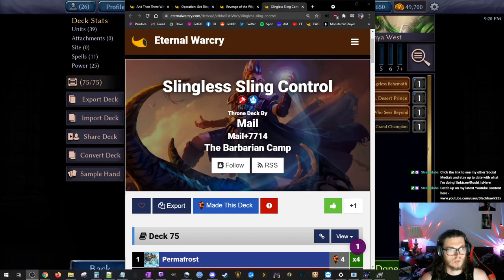TNE 5 Kanya West vs Gardencrag Round 4 - Throne Game Play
Up against a controlling deck here. The name of the game is going over the top of their removal and abusing the fact they have no hard board wipes. Can we get set up before they outvalue us?

This deck looks to curve into big booty time dudes and value out the opponent. We have the possibility to Talir Combo, but it's just a nice option and not plan A. This deck should slaughter Aggro most of the time and is fantastic for ladder.

Like the deck? Comment and let me know what you think or would change! Has this deck worked for you? Please let me know! I love hearing success stories!

About Me
Hello! I go by Roshi thanks to my love of Dragon Ball and I'm a Programmer with gaming as a passion. Roshi means turtle in Japanese and I embrace it. I'm a textbook weeb. I enjoy Bouldering and Martial Arts in my spare time.  My favorite game genres are strategy and fps, but I do like a good RPG now and again.
-I play the crap out of card games as well with Eternal being my favorite. Check all my deck techs and guides on youtube!
-I have a passion for Card Games, FPS's, and RPGS. I'd love to share my knowledge and skills for you. Please ask me any questions and I'm happy to answer!

Come check me out playing Eternal and occasionally some other spice on Twitch

Twitch Schedule (EST)
Mo 8PM-12PM
Tu 8PM-12PM
Th 8PM-12PM
Fr/Sa/Su Random Times ;D

Support Me
Use the link below to help me improve the stream! All donations will go to improving my internet, build, games/dlc, and other streaming software/expenses.

I'll be using my Twitter to interact with all of my Eternal friends and other streamers. Say hello and @me anytime you're trying to talk Eternal.

This is where I'll be posting clips, memes, and you can see a more personal side of what I'm up too. I share regularly!

I'm turning my discord into a home for Eternal. Post deck lists, get tips, or just come shoot the bull about Eternal! Share memes and come chill

Click the link and beat the campaign and get rewards for both of us

Use the above link to check out Humble Bundle and if you buy stuff I get a bit of kickback too! Check out my youtube overviews and gameplay of the latest Humble Bundle Games!

lol no jk